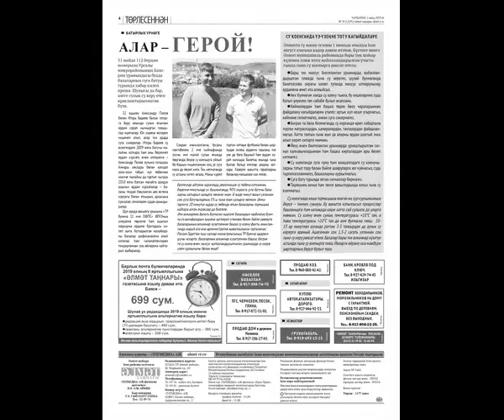39 нчы сан